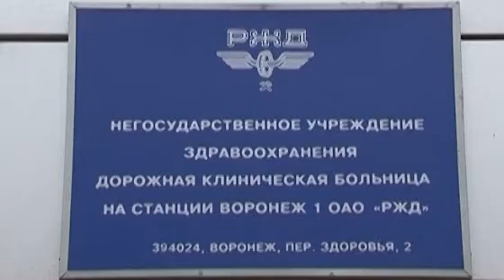Железнодорожники против ожирения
В Дорожной клинической больнице на станции Воронеж-1 прошло заседание секции «Здравоохранение» научно-технического совета компании «Российские железные дороги». Возглавил совещание вице-президент ОАО «РЖД» Олег Атьков. На встрече обсуждались современные методы борьбы с лишним весом и нарушениями обмена веществ.